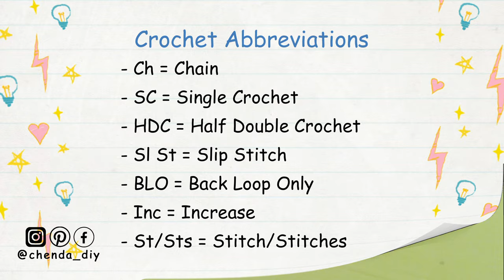Crochet Striped Fingerless Gloves | Crochet Fingerless Gloves Tutorial | Chenda DIY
Hello everyone, in today's video I'll be showing you how to crochet striped
fingerless gloves which are really easy and fast to make, please enjoy the tutorial.

*The thing you will need in this project :
- Milk Cotton yarn, size 5 ply, 50g
- 4.5 mm hook
- Scissors
- Darning needle

*Crochet Abbreviations
- Ch = Chain
- Inc = Increase
- St/Sts = Stitch/Stitches

*Timestamp
00:00 | Intro
00:33 | Material & Crochet Abbreviations
00:45 | Ribbing part
06:42 | Crochet Right Glove
26:52 | Crochet Left Glove
31:30 | Done & Subscribe for more

::::::ABA BANK::::::
*** PLEASE DO NOT USE MY VIDEO WITHOUT PERMISSION ***